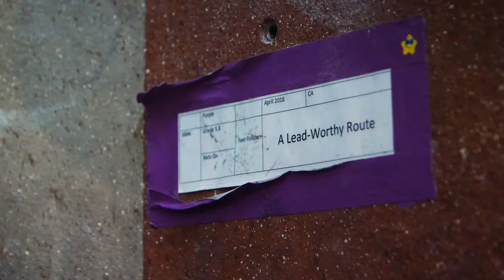Texas Tech Climbing Club - Ian Smith (Mini-Documentary)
Ian Smith discusses the world of rock climbing at Texas Tech University while also informing about the TTU Climbing Club here on campus.

Filmed by Tanner Fowler & Hallie Ivey
Edited by Tanner Fowler

JEM 2301 Final Project - Texas Tech College of Media & Communication)